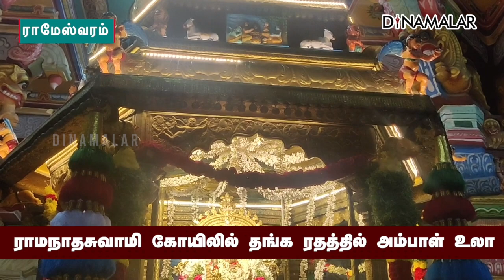12 ஆண்டுக்குப் பிறகு புதுப்பொலிவுடன் நடந்தது. ஏராளமான பக்தர்கள் சாமி தரிசனம்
ராமநாதசுவாமி கோயிலில்
தங்க ரதத்தில் அம்பாள் உலா

12 ஆண்டுக்குப் பிறகு
புதுப்பொலிவுடன் நடந்தது.
ஏராளமான பக்தர்கள் சாமி தரிசனம்